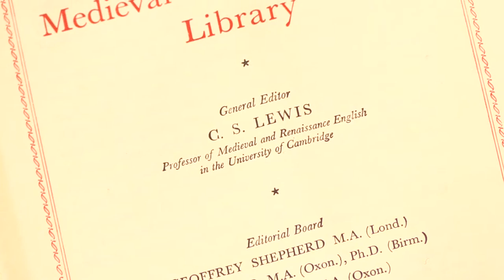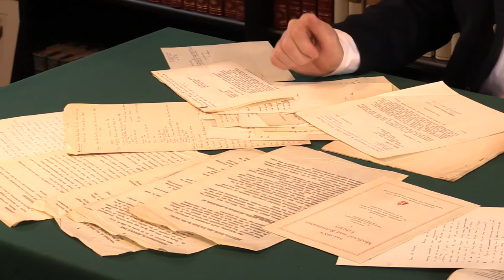Archive of Correspondence with Autograph Letters Signed from C S Lewis to Geoffrey Shepherd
Archive of Correspondence with Autograph Letters Signed from C  S  Lewis to Geoffrey Shepherd relating to his general editorship of Nelson’s Medieval and Renaissance Library. Various places:  1954–1966.

You can view our Archive of Correspondence on our UK

Presented by Adam Douglas, Senior Specialist in Literature at Peter Harrington Rare Books

Together approximately 114 items, various sizes, chiefly typed or autograph letters signed, also typed drafts and a printed prospectus of the NMRL.   Creased where folded for posting, occasional staining, the condition generally good.

A superb archive including a dozen autograph letters signed from C. S. Lewis to Geoffrey Shepherd, Professor in the Department of English Language and Literature at the University of Birmingham. Nelson’s Medieval and Renaissance Library was a series of publications conceived by three medievalists, Geoffrey Shepherd, Derek Brewer, and Eric Stanley, who had begun issuing cyclostyled new editions of Middle English texts to aid their teaching. On 6 October 1954 the publishers Thomas Nelson & Sons Ltd wrote to Shepherd, expressing an interest in publishing the series. It was obvious that the three relatively young scholars would need a senior figure of considerable stature in the field of medieval literature to act as general editor. Shepherd’s initial suggestion that C. S. Lewis should be the general editor of the series was not immediately accepted, but by 25 August 1955 the publishers agreed to the proposal.

The archive is the correspondence relating to the NMRL retained by Geoffrey Shepherd, including 13 individual letters from C. S. Lewis, all but one addressed to Shepherd, either from Magdalen College, Cambridge or his house, The Kilns, Headington Quarry, Oxford, the first dated 23 September 1955, the last 12 June 1962. The exception is an autograph draft reply signed by CSL to the American academic Richard N. Ringler, who had written directly to him suggesting a new edition of Spenser’s Mutability Cantos for the Nelson series (CSL thought it unsuitable). Of the 12 letters from CSL to Shepherd, eight are one page and three are two pages; the longest is a two-page letter with an enclosure of three pages of detailed textual notes.

The letters chart the course of their relationship, from a relatively stiff beginning, through really detailed discussions of how medieval texts should be edited and Lewis’s sometimes stringent criticisms of Shepherd’s academic writings, with the senior man always urging greater clarity of expression.

The remainder of the correspondence chiefly relates to the establishment of the series and Shepherd’s various discussions with Nelson’s in Edinburgh, together with associated correspondence to other academics and publishers on related matters.

Archive of Correspondence with Autograph Letters Signed from C S Lewis to Geoffrey Shepherd relating to his general editorship of Nelson’s Medieval and Renaissance Library.